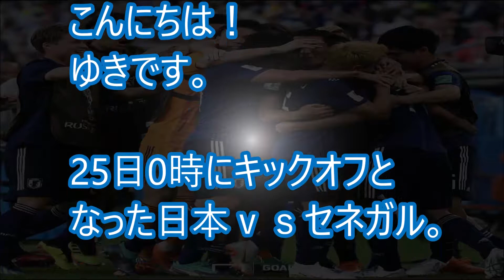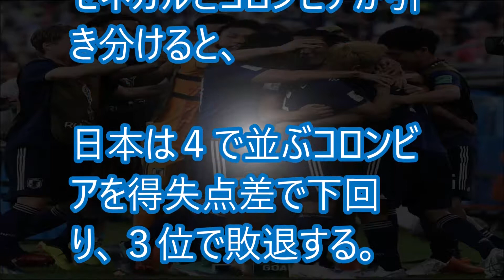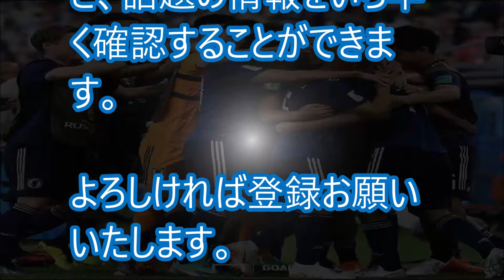西野ジャパンサッカー日本代表が決勝トーナメントに進める条件とは。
【関連動画】
サッカー日本代表がセネガル戦同点でセネガル監督会見で”日本の技術”に驚愕！シセ監督”がっかり”の本音が衝撃...(ロシアW杯）

サッカー日本代表対セネガル戦を海外が大絶賛！！一方、「川島は…」【海外の反応】

【前半戦速報】サッカー日本代表とセネガルは乾の同点弾で前半終了。前半の見どころを紹介【ロシアＷ杯】

【堀池巧×キンコン梶原】セネガル相手に日本代表のゴールマウスを彼に任せて大丈夫なのだろうか...《ワールドカップ》

サッカー日本代表がセネガル戦で引き分けで英メディアの絶賛が止まらない！【mayu】